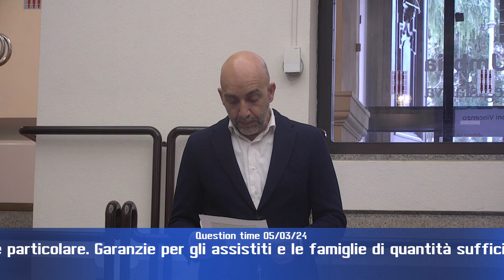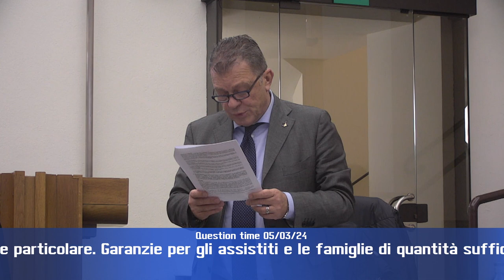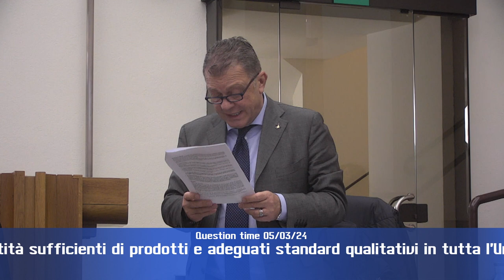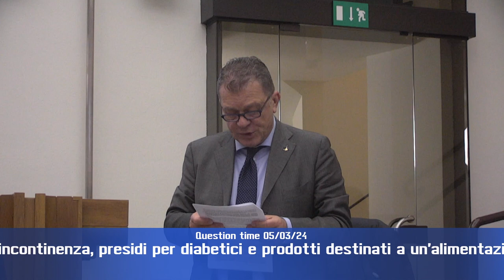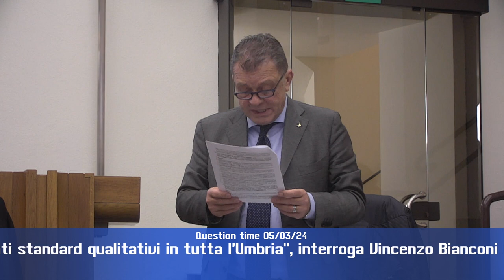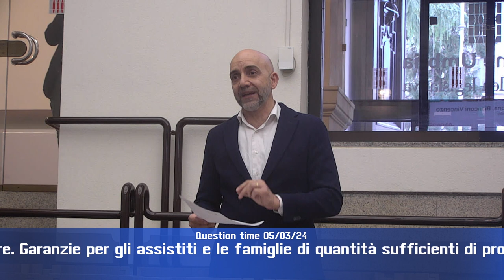Question time di martedì 5 marzo 2024 - parte 2 di 4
“Richiesta chiarimenti accordo di programma Ast Terni”, interroga Eleonora Pace (FdI), risponde la presidente Donatella Tesei;

“Qualità delle forniture domiciliari di dispositivi medici monouso, ausili per incontinenza, presidi per diabetici e prodotti destinati a un'alimentazione particolare. Garanzie per gli assistiti e le famiglie di quantità sufficienti di prodotti e adeguati standard qualitativi in tutta l'Umbria”, interroga Vincenzo Bianconi (Misto), risponde l’assessore Luca Coletto.